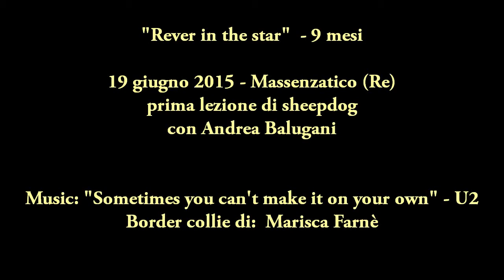Prima lezione di Sheepdog per Rever in the star- Border collie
"Rever in the star"  - 9 mesi

19 giugno 2015 - Massenzatico (Re)
prima lezione di sheepdog
con Davide Balugani

Music: "Sometimes you can't make it on your own" - U2